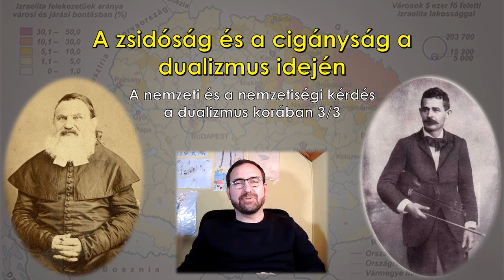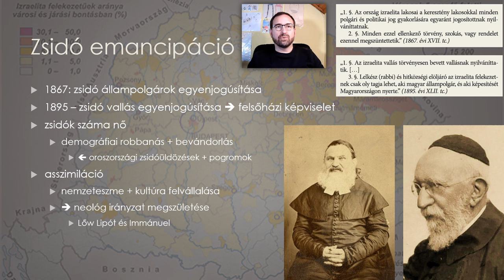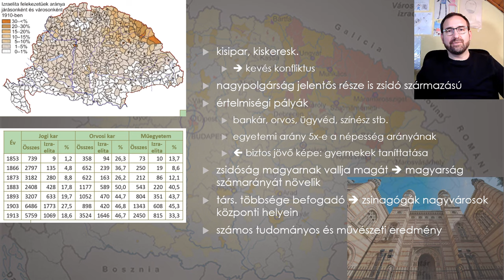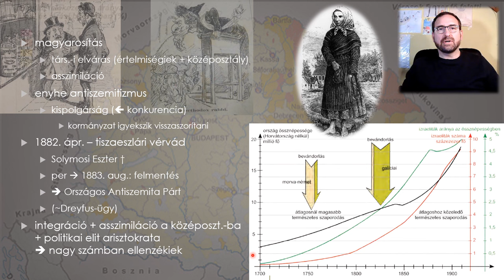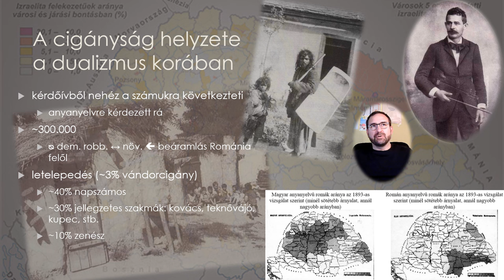A zsidóság és a cigányság a dualizmus idején - A nemz-i és nemzetiségi kérdés a dualizmus korában3/3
Száray: Történelem 11. tankönyv 7. anyagának magyarázattal ellátott ppt vázlata, melynek célja diákjaim és az érdeklődők otthon tanulásának támogatása.
A videóban található esetleges nyelvi és tartalmi tévedésekért elnézést kérek.
Hasznos időtöltést: Töttős Gábor

A videóban megidézett könyvek:
Sólem Alechem: Tevje, a tejesember
Eötvös Károly: A nagy per
Krúdy Gyula: A tiszaeszlári Solymosi Eszter
Umberto Eco: A prágai temető

00:00 - Bevezetés
00:32 - Zsidó emancipáció
18:57 - A tiszaeszlári vérvád
37:00 - A cigányság a dualizmus korában
45:09 - Források és köszönetnyilvánítás